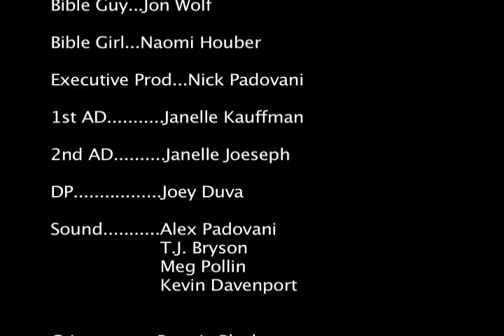Drexel University Student Narrative Film WE GOTTA HIT